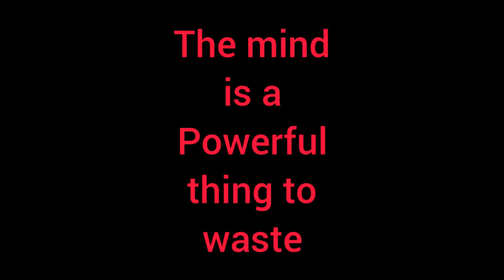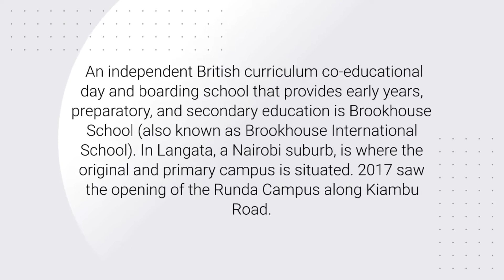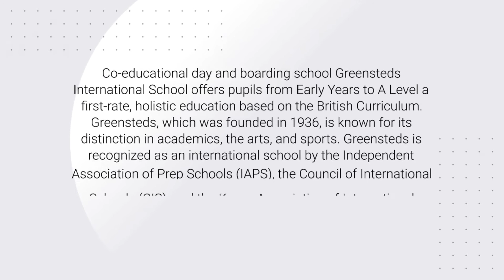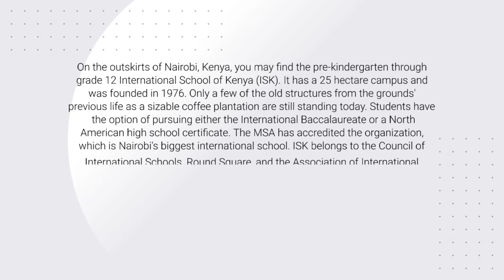Exploring Kenya's Most Expensive Schools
Co-op education is a very common trend in the world today, especially among students and educational institutions. Most people prefer to choose this system because they believe that it would promote equality among people from various backgrounds and provide opportunities for hands-on experience. You may want to know the top 5 most expensive schools in Kenya that are charging high tuition fees due to their high-quality education and facilities. In this video, we will explore these prestigious institutions that are known for their excellent academic standards, extracurricular activities, and overall student development. These schools include renowned names such as the International School of Kenya, Pepin School, Brookhouse School, St. Andrews Turi School, and Greensteds International School, each offering unique programs and environments for students. Make sure to check out our list of the top 5 most expensive schools in Kenya as we discuss the reasons behind their high fees and the value they provide to their students. Don't forget to engage with us by leaving comments and sharing your thoughts! mostexpensiveschoolsinkenya expensiveKenyaschools schoolsinkenya internationalschoolofkenya top5 top10 Pepinschool BrookhouseSchool StAndrewsTuriSchool GreenstedsInternationalSchool XI.
Lastly, for those interested in unique fashion, check out our line of Sport and Support African and Bantu t-shirts available